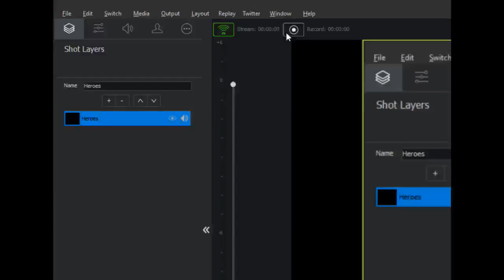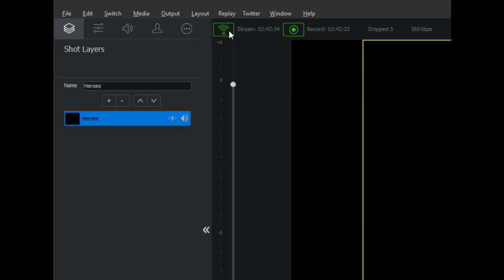Heroes of Might and Magic III live stream the defeat of Krymzon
Playing some Heroes of Might and Magic with Pink Stinkman and The Soiled Fool